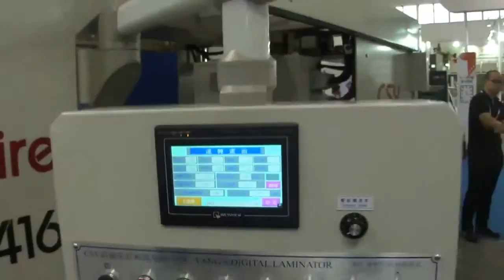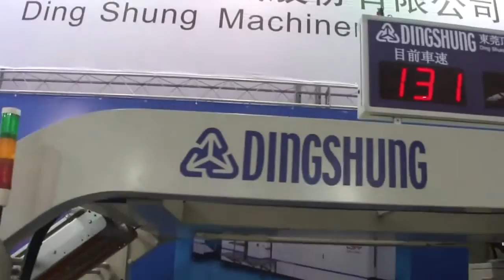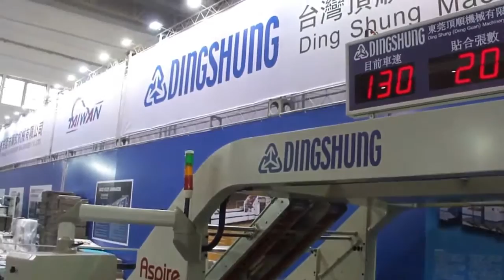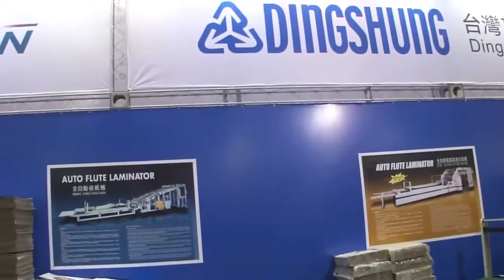DINGSHUNG ASPIRE CS 1416 S